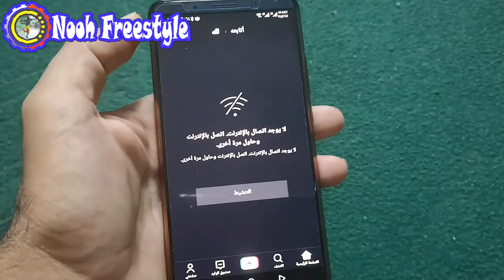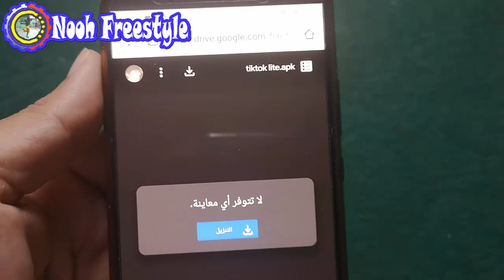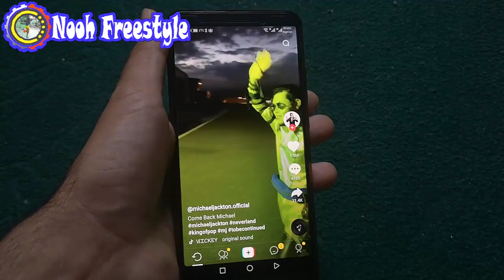بوووم Tik Tok معدله يشتغل في جميع البلدان بدون استنساخ وبدون vpn وبدون مسح البيانات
حل نهائي لمشكله التيك توك لا يوجد اتصال بالشبكة
حل مشكله التيك توك لا يوجد اتصال بالشبكة
حل نهائي لمشكله TikTok لا يوجد اتصال بالشبكة
حل مشكله تيك توك
حل مشكله تسجيل دخول في تيك توك
مشكله تيكتوك
مشكله TikTok
حل مشكله TikTok
لا يوجد اتصال بالشبكة TikTok
چرا اپلیکیشن تیک تاک در ایران از کار افتاده است
تحميل تيك توك اخر اصدار يعمل في جميع الدول
تيك توك اخر اصدار
تيك توك النسخة الرسمية